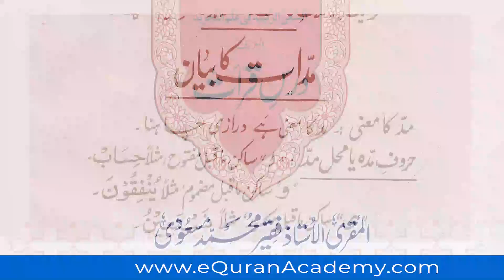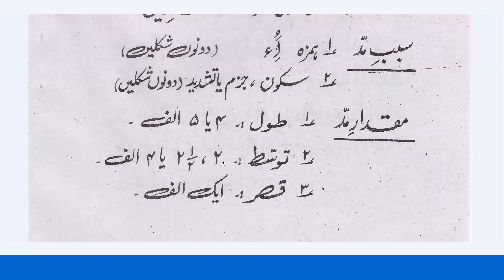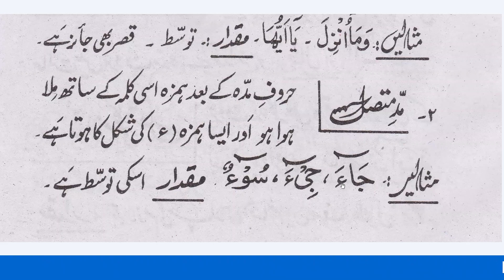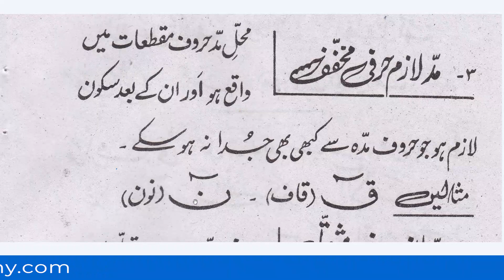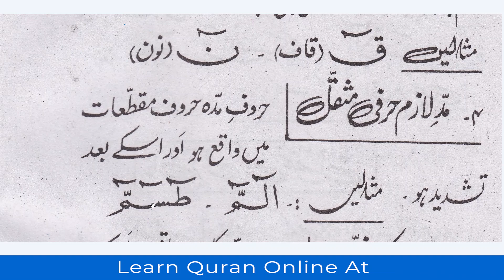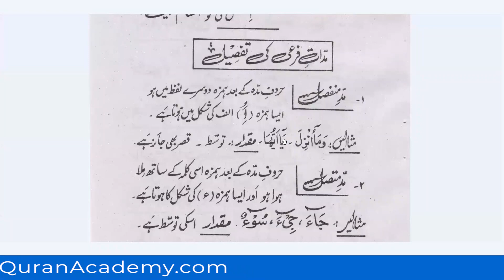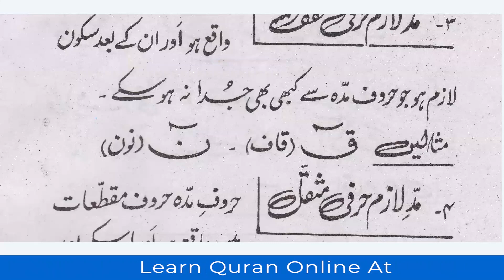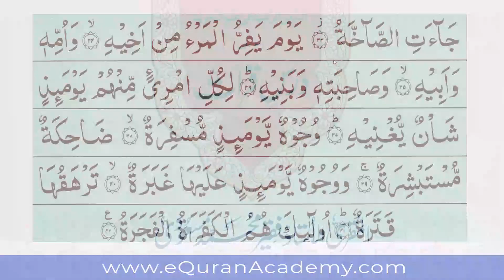Darse Qiraat Lesson 52 - Live Dars e Quran ul Tajweed Lesson - eQuranAcademy.com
In this video, we Learn Darse Qiraat Lesson 52 - Live Quran al Tajweed Lesson from Qari Faqir Muhammad Masoudi in Arabic and Urdu. The Dars e Qiraat are learned to improve Quran Understanding.

These Dars e Qiraat Lessons are taught by Qari Faqir Muhammad Masoudi, live in our Quran Dars e Qiraat Classes for Kids and Adults Course. These are special Dars e Qiraat Lessons for you all to Learn Quran Qiraat from One of Renowned Quran Dars e Qiraat Teachers in Pakistan.